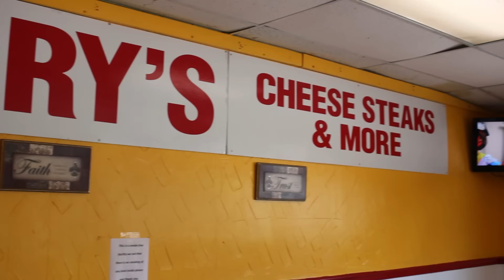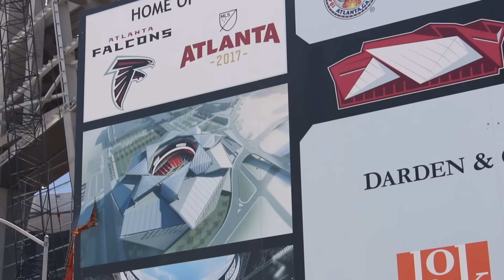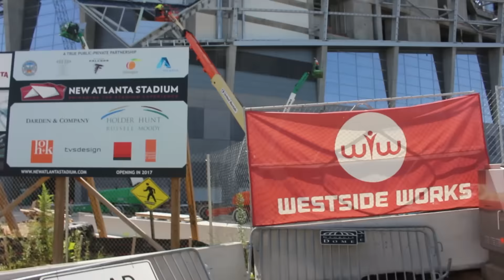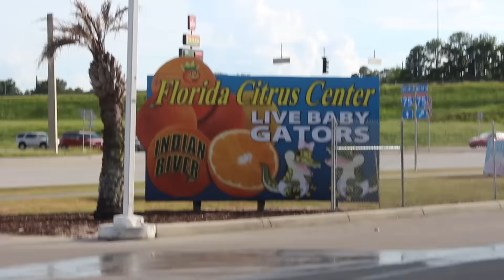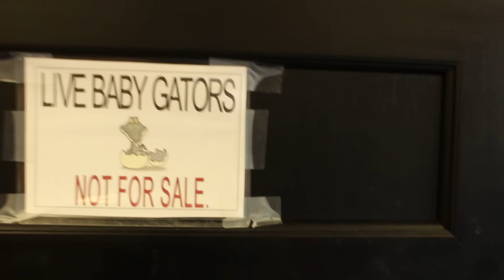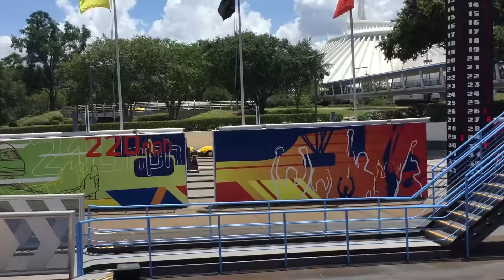Why did I drive to Disney World?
Are we there yet Part 2 the ride to Orlando to visit Disney world in a 2016 Honda Accord. Follow my 2 week road trip with the family.  Yes there will be Honda things along the way.